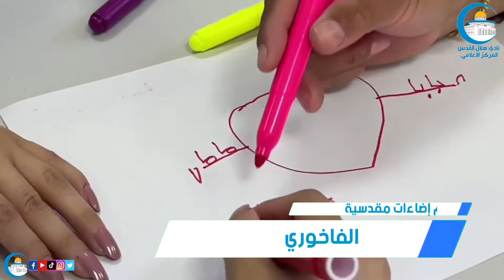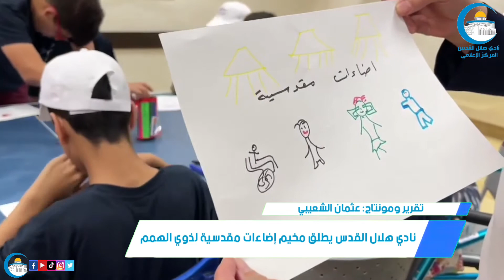نادي هلال القدس يطلق مخيم إضاءات مقدسية لذوي الهمم || تقرير عثمان الشعيبي